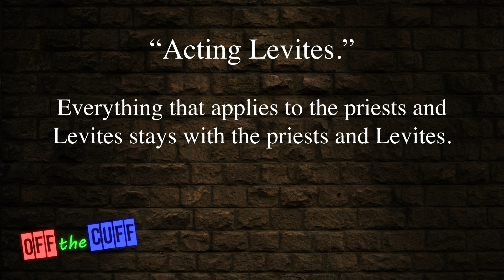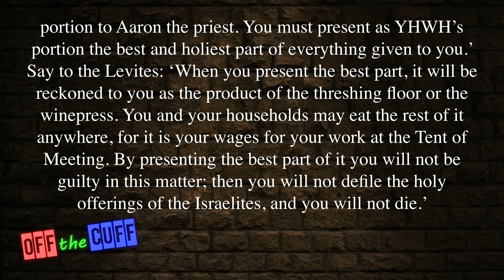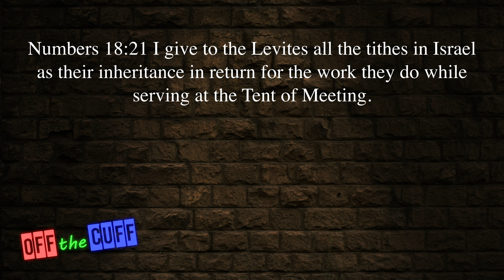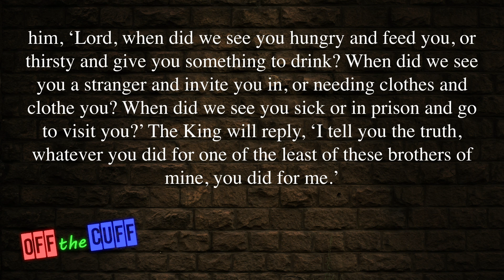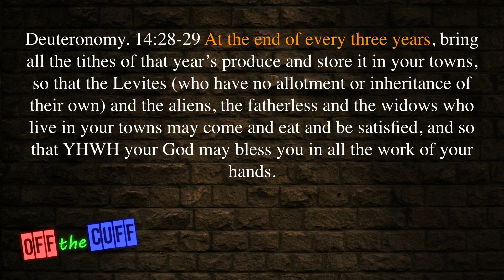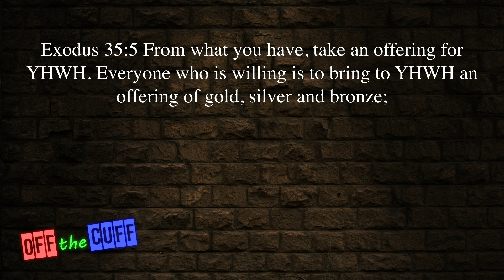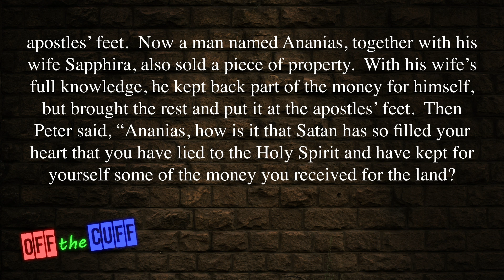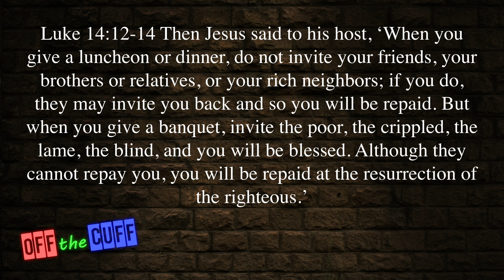Why Tithing Isn't for Today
Many ministers today say you’re sinning by not giving tithes to the church. Find out why that view is Biblically incorrect for our time today and learn what the Bible teaches on this topic.